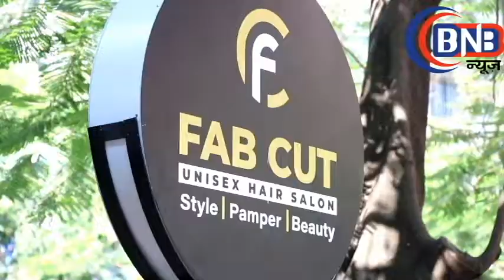FABCUT UNISEX HAIR SALON OPENING CEREMONY || GAJRAJ RAO | CID DAYA SHETTY | MUMBAI ANDHERI WEST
saloon , new salon launch , opening ceremony , hair cutting salon , facial , face massage
massage , foot massage , body massage , full body massage , pedicure , manicure , hair color
waxing , hair style , nail art , hd makeup , bridal makeup , celebrity makeover , men women salon
celebrity salon , daya shetty cid , gajraj rao , fab cut salon mumbai